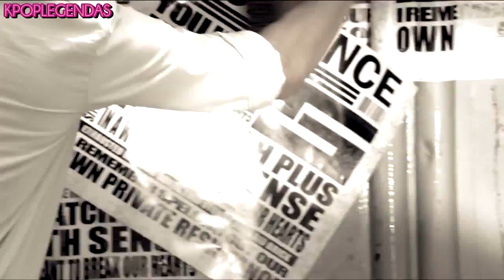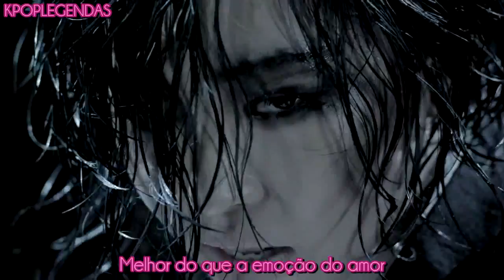[MV] Brown Eyed Girls -- Sixth Sense (Legendado)